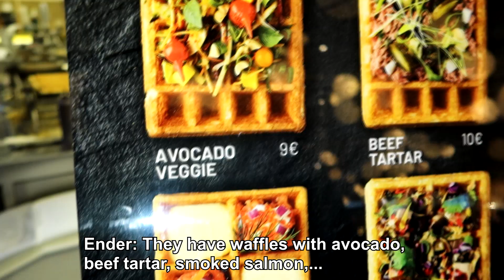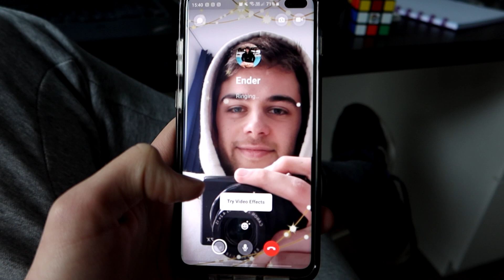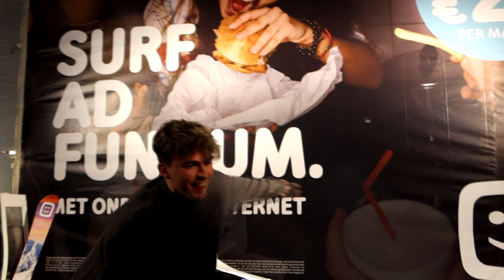MEETING CODY KO AND NOEL MILLER!!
Vlog 106: Podcast with Lennon Stella, eating waffles, partying, meeting the tiny meat gang.